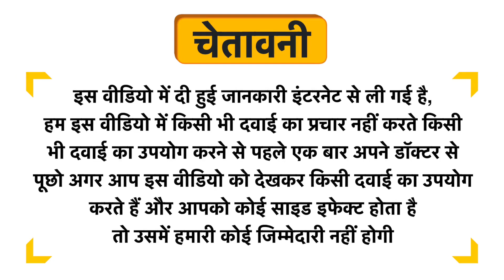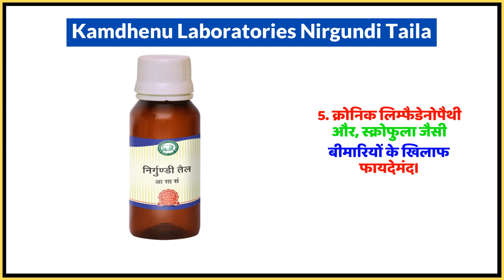Kamdhenu Laboratories Nirgundi Taila Uses in Hindi | Side Effects | Dose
Kamdhenu Laboratories Nirgundi Taila Uses in Hindi | Benefits | Side Effects | Dose